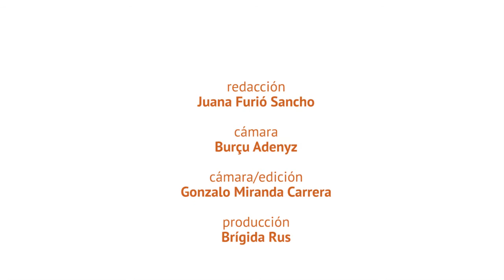Dette / Deuda - Dominique Plihon (subt. ES)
Crisis del capitalismo y deuda pública; la deuda financiera, la deuda social y la deuda ecológica. Universidad ciudadana de Attac Francia. Dominique Plihon es profesor de economía financiera en la Universidad de Paris XIII y presidente del Consejo Científico de Attac Francia.
Crise du capitalisme et dette publique. Dette financière, dette sociale, dette écologique
Université citoyenne d´Attac.
Dominique Plihon est professeur d'économie financière à l'Université Paris XIII et président du conseil scientifique d´Attac France.